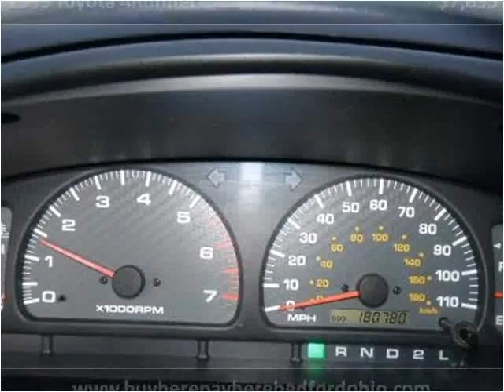1999 Toyota 4Runner available from North Coast Auto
This 1999 Toyota 4Runner is available from North Coast Auto.